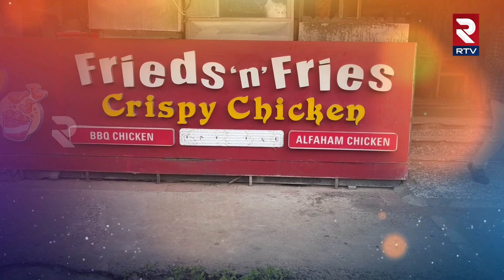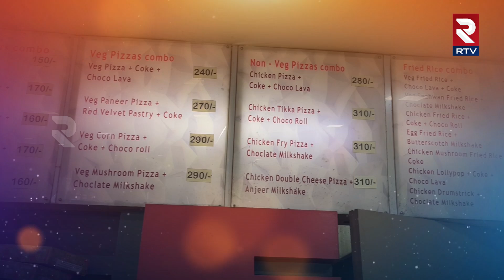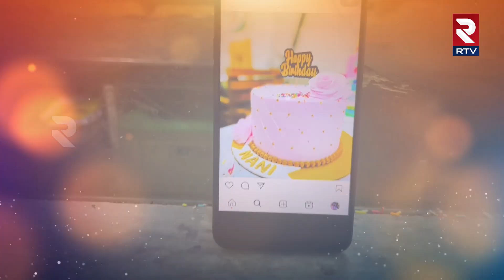Cake Making At Cake Wala Warangal | వరంగల్ కేక్ వాలాలో కేక్ మేకింగ్ | RTV Food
Cake Making At Cake Wala Warangal | వరంగల్ కేక్ వాలాలో కేక్ మేకింగ్ | RTV Foodrtv food,Theme cakes making in anantapur,anantapuram,anantapur food,First Woman Cake Master in Anantapur,Anantapur Best Cake Making Bakery,Best Cakes For Less Price,theme cakes,Low Cost Cakes,Whippied Cream Photo Cakes,Easy Vanilla Sponge Cake,Simple Sponge Cake Recipe,cool cakes,birth day cakes,cakes and bakes,Flourless Moist Chocolate Cake,cake videos,cakes in youtube,cake taste,cakes price,cake making,cake packing,atp